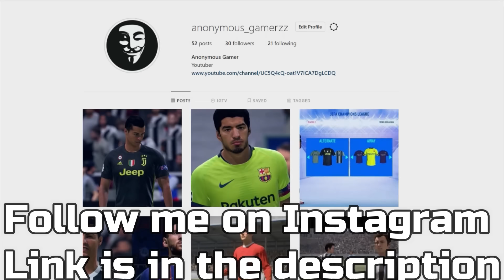FIFA 19 | Juventus VS Barcelona | UEFA Champions League Final | Gameplay